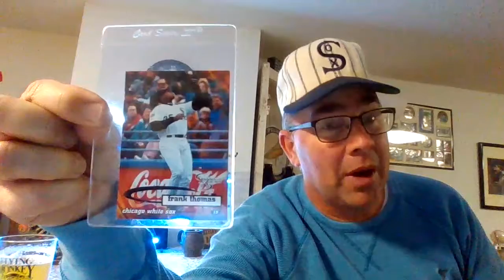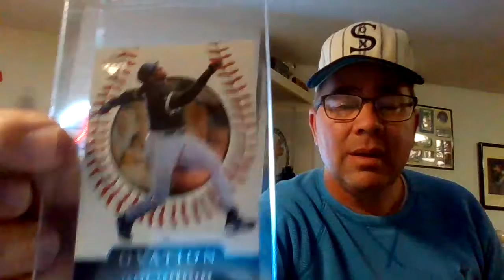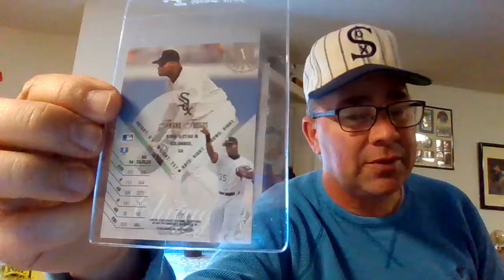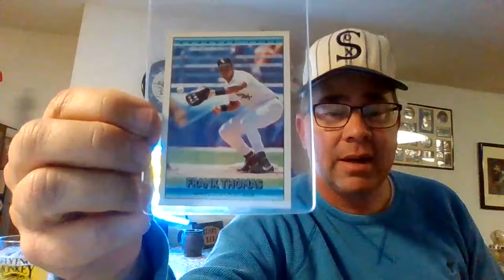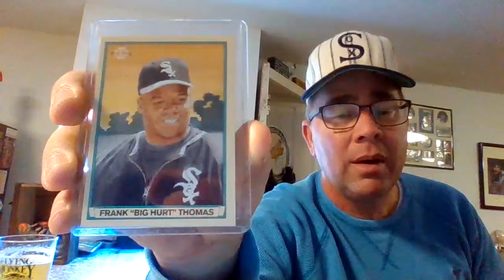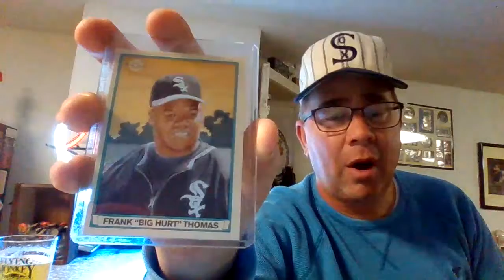Episode 35: Crafts and Cards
Welcome to the Cardboard Pub, where tonight I drink and Easy Eddy Hazy IPA from Big Grove Brewery in Solon and Iowa City, Iowa.  The cards are a shoutout to episode #35:  Frank Thomas.  Cheers!